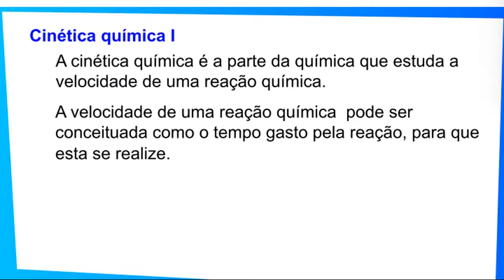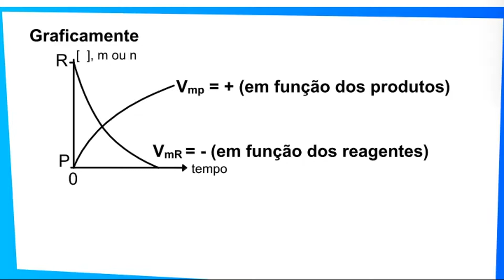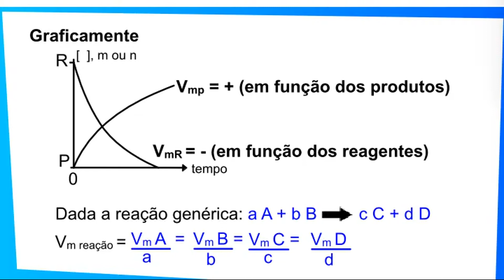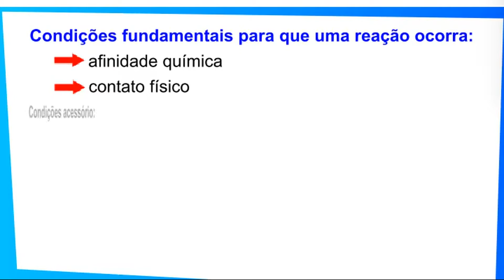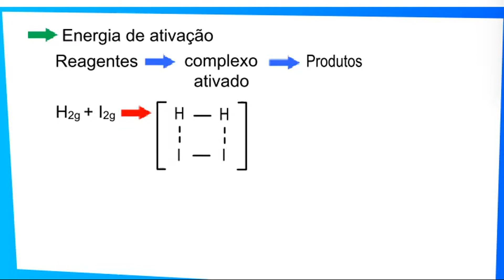28- Cinética química I (Química, Enem, Vestibulares)